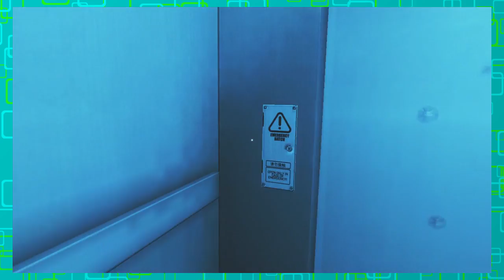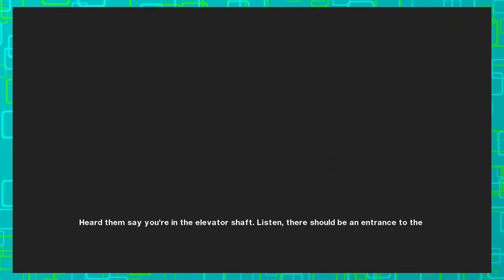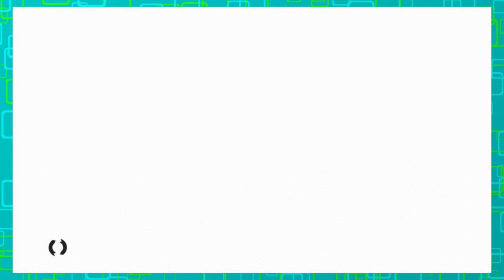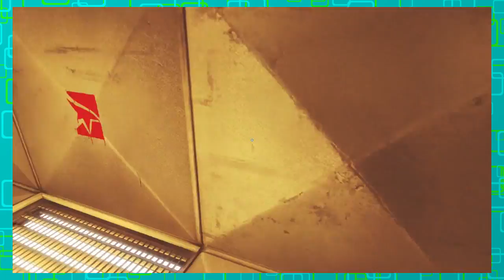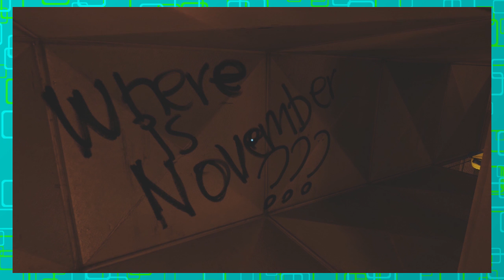Penultimate! - Mirror's Edge - Episode 24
Spawn Point plays Mirror's Edge, Episode 24.

can you see the light at the end of the tunnel?